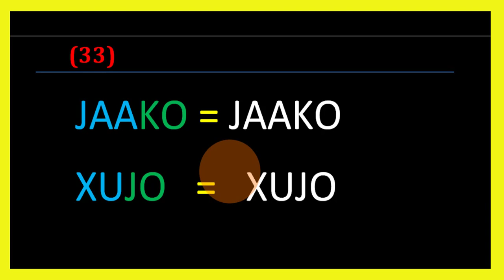AF SOOMAALI // CASHARKA 33 AAD